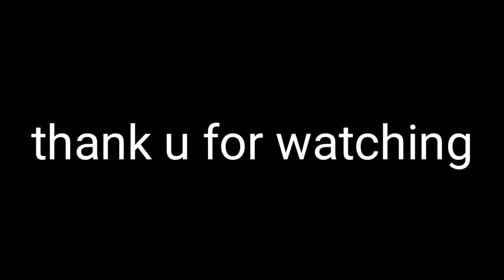Whole /Fried Chicken/Grilled Chicken/Chicken Tinola /Fried eggplant @jenxon vlog / @Brad Nicko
halika na at sabyan nio kming kumain ng aking butihing may bahay charrr

ang haba na sa sunod ang iba🤣